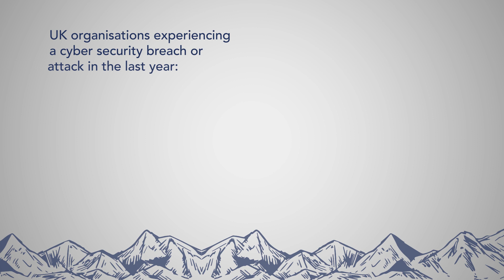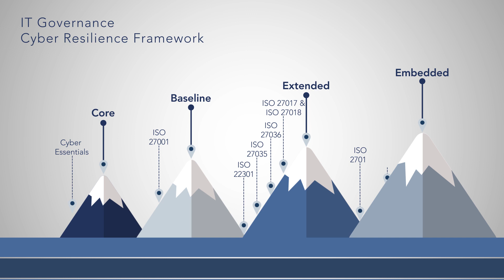The Cyber Resilience Framework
Cyber resilience is the ability to prepare for, respond to and recover from a cyber attack. Although a relatively recent concept, it stems from the evolution of longstanding and well understood solutions to common problems.